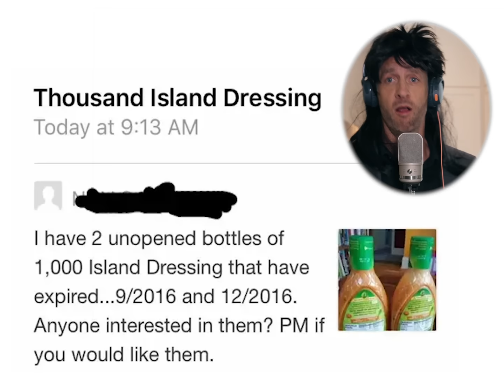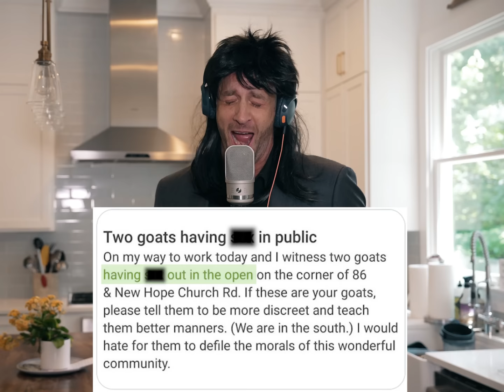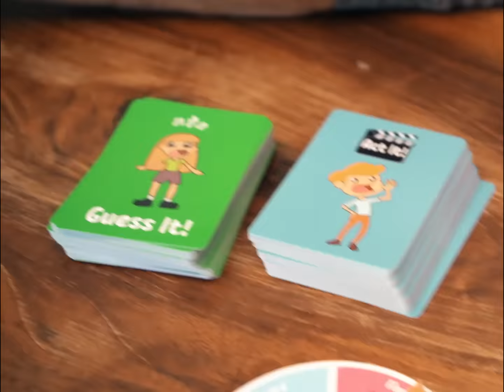Michael McDonald Sings Nextdoor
Please teach your goat some manners, ok? 🐐 Also do you have any butter?

Props to Best of Nextdoor for a lot of these photos, check them out for more laughs